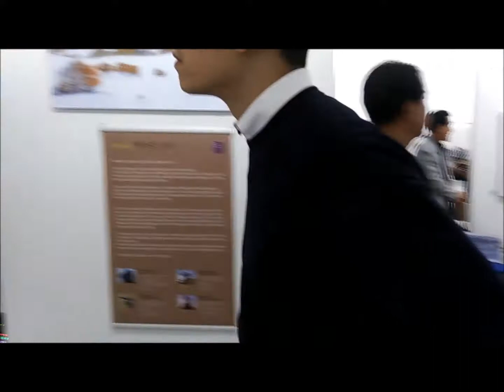꼭 가봐야 할 사진축제 ,제6회 대한민국사진축전, 개막식 이모저모 연재1.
사)한국사진작가협회의 주최주관으로 열리고 있는 근래 보기 드문 사진행사 ‘제6회 대한민국사진축전’의 개막식이 10월2일(수) 오후3시 DDP 알림1관에서 성대하게 거행되었다.

윤홍선 협회 이사의 사회로 진행된 이날 개막식 행사는 김양평 부이사장의 내빈소개, 김종택 이사의 경과보고에 이어 조건수 협회장의 개회사와 서울시 의회부의장 서울시 부시장 및 각국의 대사, 한국예총 사무총장 등 주요내빈들의 축사가 이어졌고 이어서 김원희 이사와 유수찬 사무처장의 진행으로 제37회 대한민국사진점람회 수상자와 초대작가상 시상식이 진행되었다. 시상식은 정건영 운영위원장의 인사말씀, 양재헌 심사위원장의 심사평에 이어서 영예의 대상수상자 윤영식 작가 등 각 부문별 시상과 단체사진촬영이 진행되었다.